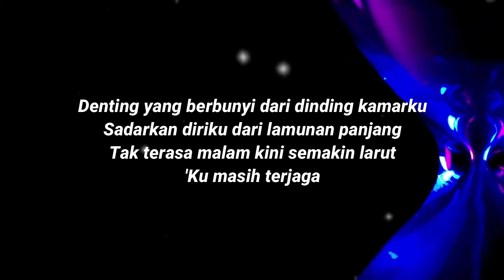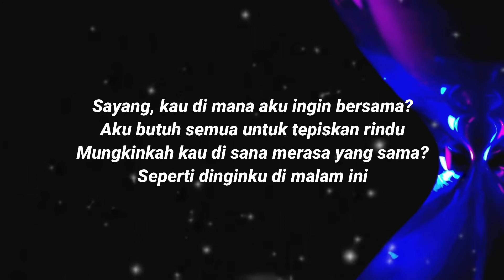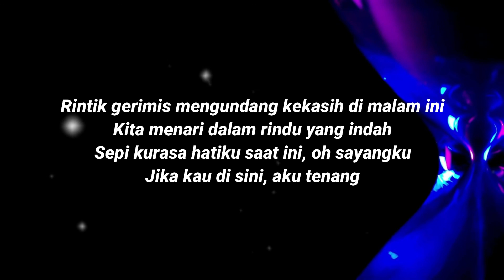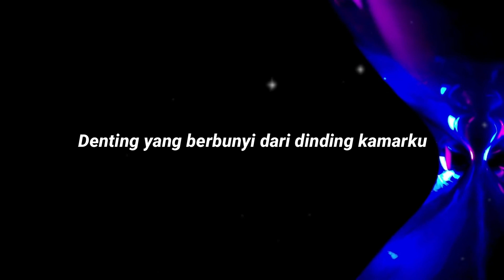DENTING - MELLY GOESLAW (COVER + LIRIK)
SELAMAT MENIKMATI